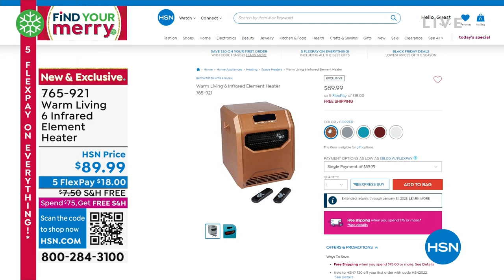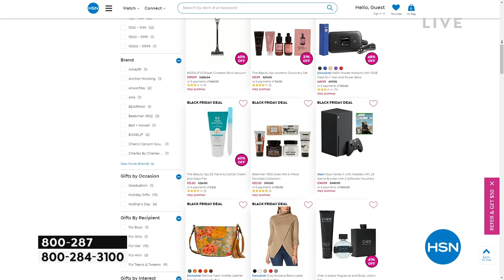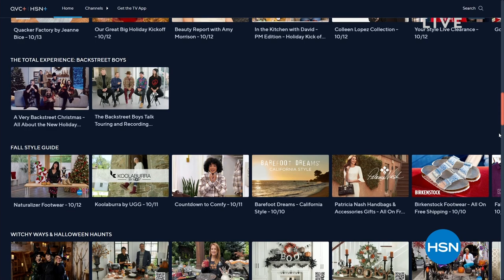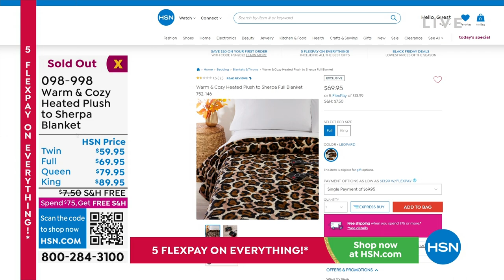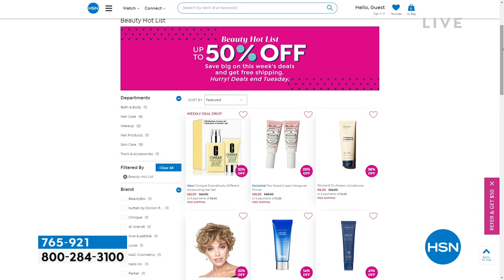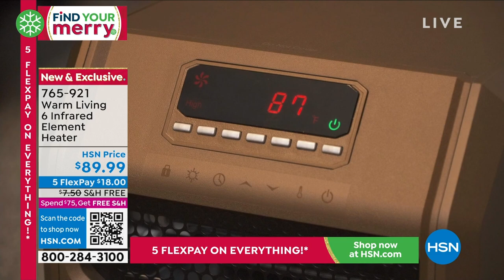HSN | Cozy Gifts For The Home - Emryn House 10.14.2022 - 12 PM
Get cozy in elevated farmhouse style - bring home EMYRN HOUSE, exclusively at HSN?